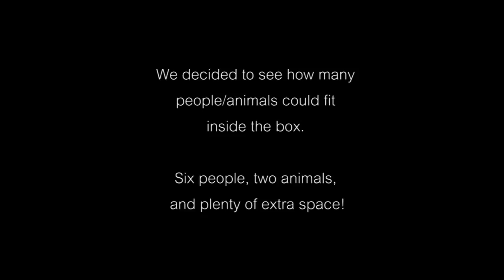Pedal Harp Unboxing!!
My new pedal harp is a Lyon & Healy Style 2000. Watch us unpacking it from the box!!

3) FREE sheet music for Sailing on a Lake (beginner harp piece)

4) ONLINE HARP COURSES, designed to build your harp technique while learning well-known songs

5) LET’S CONNECT!